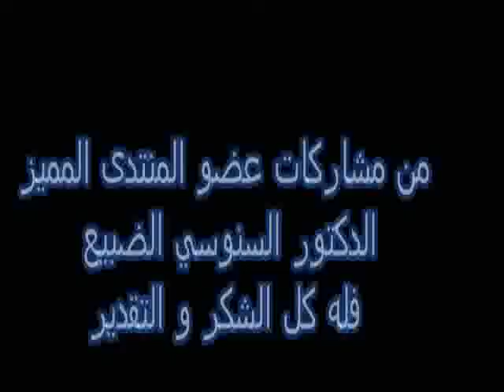ابوعجيلة محمد - الورد اللي مفتح في وجناته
- الورد اللي مفتح في وجناته
- الحان يشير فهمي فحيمة
- غناء الموسيقار الليبي ابوعجيلة محمد
طرب ليبي